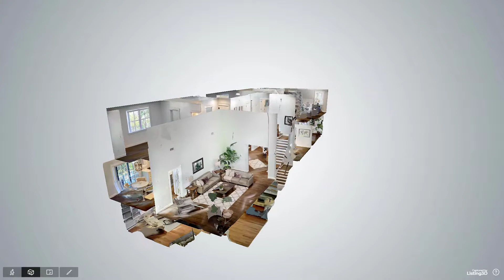269 Conant Road, Weston, MA - Presented by Carolyn Ross